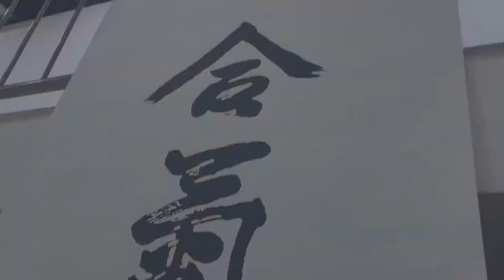SUPER AIKIDO - trening Aikido Marcin Velinov Shihan 6 DAN, Hivzo Erik Sensei 4 DAN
Wojciech Gumiński Sensei 4 DAN
Tomasz Kaczyński Sensei 4 DAN